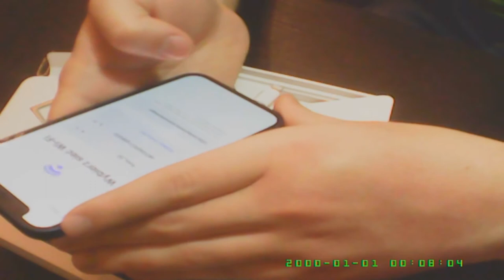Nowy ajfon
Prezent od brodatego otyłego włamywacza grasującego w grudniu.